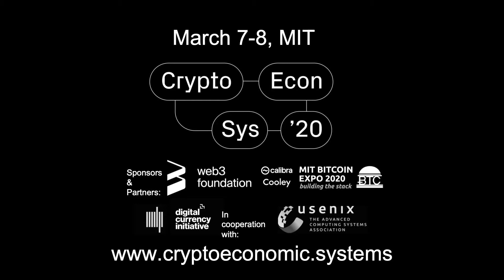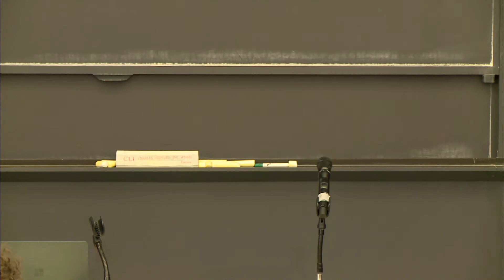Day 1 Opening Remarks - Neha Narula, Wassim Alsindi & Andrew Miller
Cryptoeconomic Systems is a forthcoming journal published by The MIT Press exploring the interdisciplinary domain of cryptocurrency and blockchain technology.